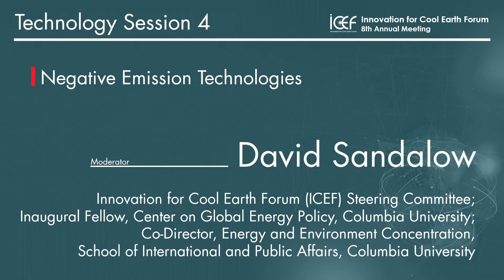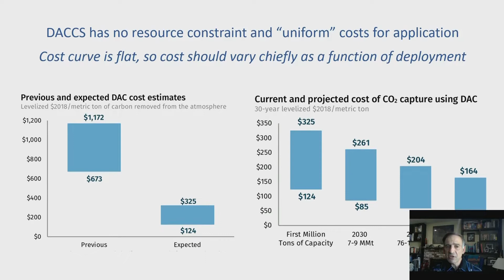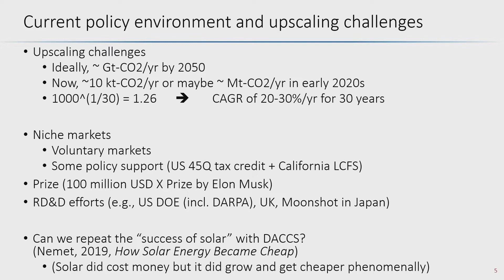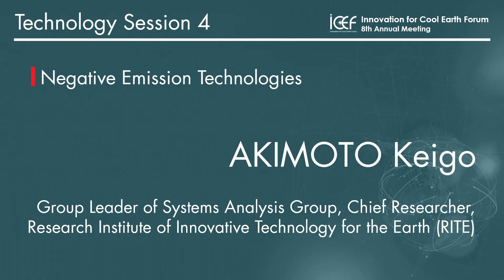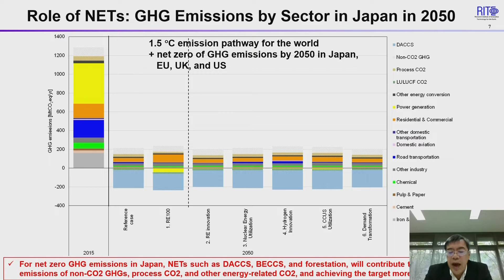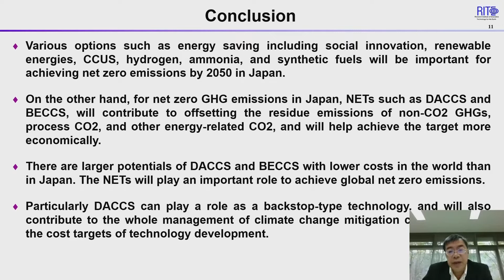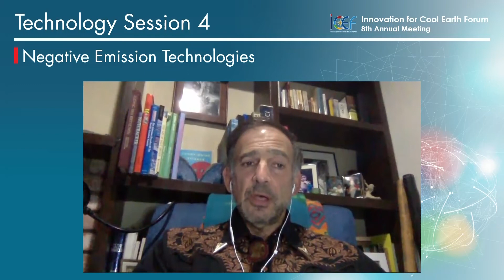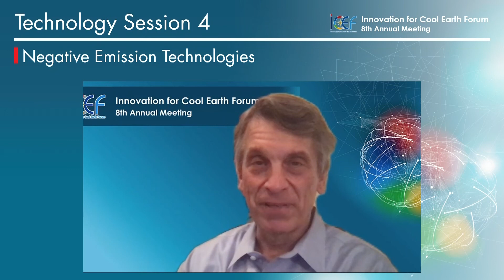ICEF2021 | TS4: ネガティブエミッション技術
Innovation for Cool Earth Forum 第８回年次総会 (ICEF2021)
テクノロジーセッション4：ネガティブエミッション技術

このセッションの分野における業界の動向や最新のイノベーション事例については、以下のURLリンクをご覧ください。